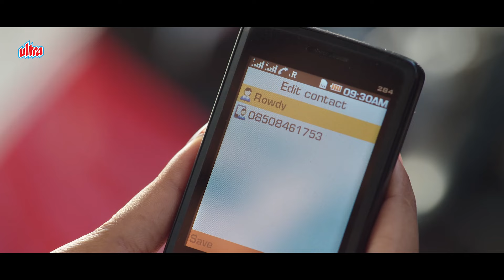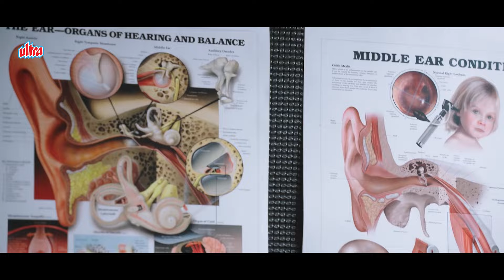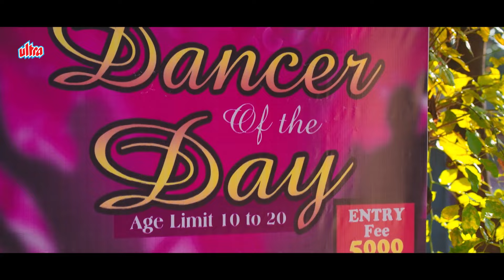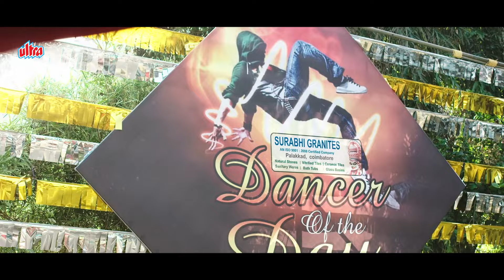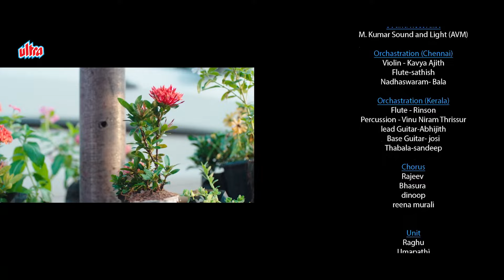Little By Little | Superhit Hindi Dubbed Romantic Family Drama | Gokul, Priya Mohan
Chhora Kamaal is an Indian Tamil-language romantic family drama film written and directed by debutant Uday Sankar and starring Priya Mohan, Gokul Krishnan, and Mersheena Neenu in prominent roles. Produced by Betty C.K and P.R.Mohan under their Mimosa Productions company.

Starring : Gokul Krishna, Priya Mohan, Mersheena Neenu, Appukutty, Mansoor Ali Khan
Written & Directed by : Uday Sankaran
Produced by : Betty C.K, P.R.Mohan
Cinematography : P.R. Nikki Kannam
Edited by : Renjith Touchriver